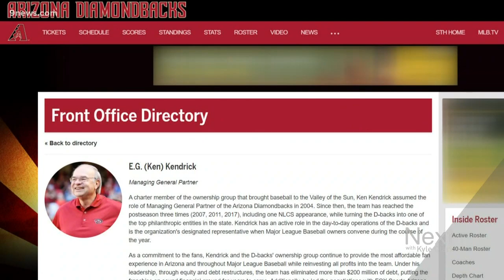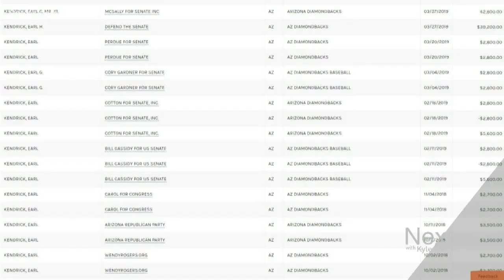Who paid the security bill for VP Mike Pence's visit to Aspen this summer?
It's common for local law enforcement to help Secret Service protect the President or Vice President. What's not so common is how this security tab got paid to Pitkin County and Sheriff Joe Disalvo.

9NEWS (KUSA) is located in Denver, Colorado.